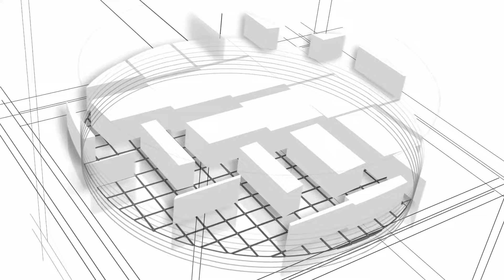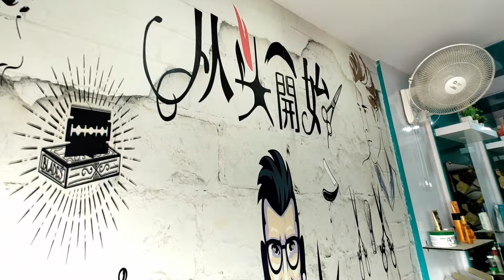Sunday vlog with Friend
Chillin' with good vibes and even better company. Weekend forecast: 100% chance of relaxation. It's not that we spend five days looking forward to just two. It's that most people do what they enjoy most on those two days. Imagine living a life where everyday are your Saturdays and Sundays. Make everyday your weekend. Make everyday a play-day…